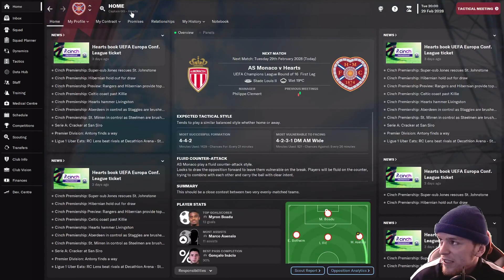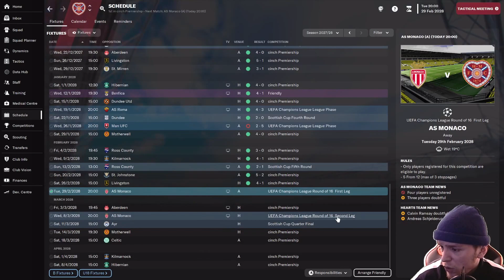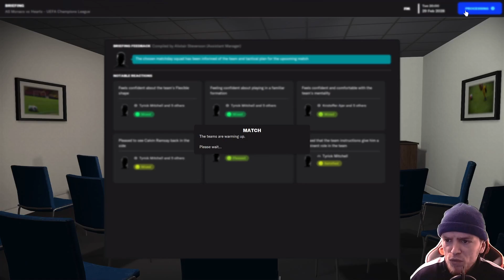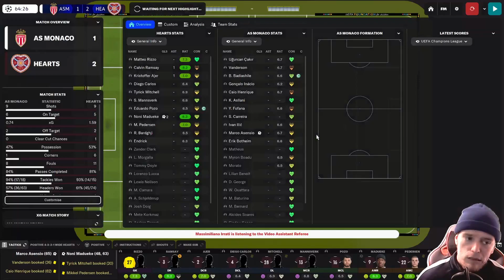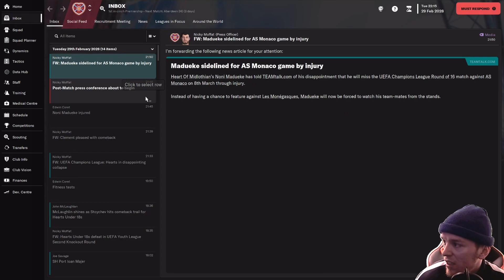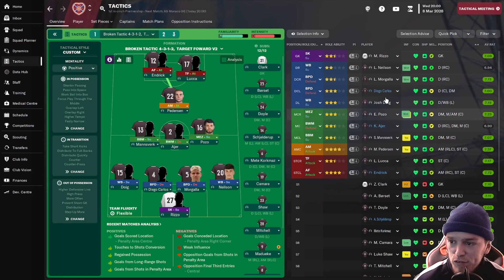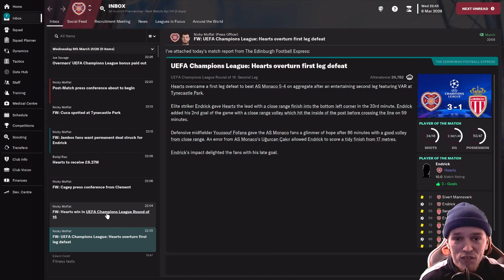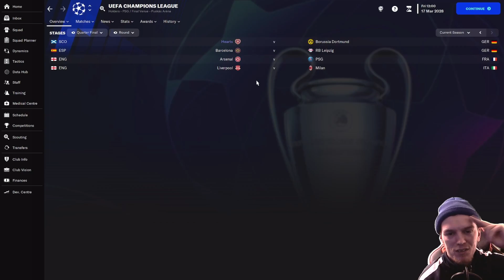UCL Round of 16 | Hearts Playthru | FM23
IF we get a little luck, We might just win this thing. The hard work starts now ! We will be starting our new save in around a weeks time. We will be using a Retro Database created by The Mad Scientist (TMS)

We Move into our final season in the save before we resign and sim 10 years to see if we actually turned Hearts into a SCOTISH GIANT !!